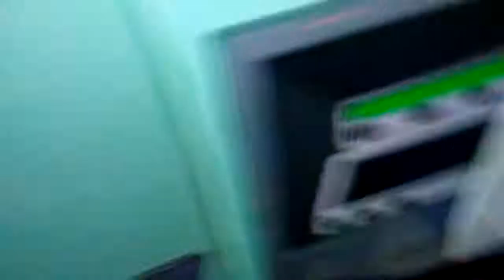Family Guy From Chris Molina Williet Gives Birth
Williet is pregnant